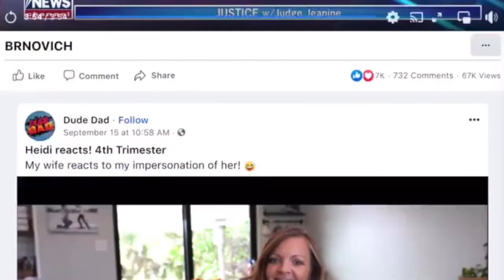Mark Brnovich discusses legal challenges against the White House on Justice with Judge Jeanine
Arizona Attorney General Mark Brnovich discusses legal challenges against the White House on Justice with Judge Jeanine. (September 20, 2022)

Share your Support!